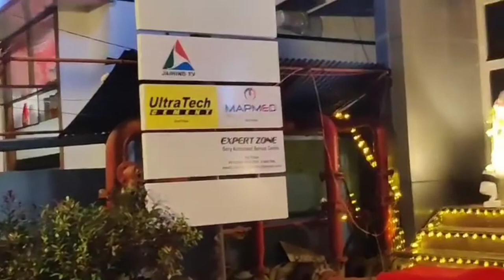ഇതാണ് നുമ്മ പറഞ്ഞ കോഴിക്കോട്ടെ cafe....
From Cafe Wox

"Classic Cafe with freshly brewed coffee, snack meals, fast food, desserts and more. The best place in the city to grab espressos, lattes, burgers, sandwiches, fried chicken and cakes."

kozhikode_PT USHA ROAD-4TH GATE

cafe wox
the happy bonding
route link:
Ocean Builders
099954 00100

￼A cool warm café’ hangout on the way to Thamarassery, where you get mesmerized by the aroma of freshly brewed coffee,
plenty of good food topped with a choice of crunchy fried chicken, BBQ, grilled sandwiches and burgers.

Opening Hours

Monday10:00 - 23:45Tuesday10:00 - 23:45Wednesday10:00 - 23:45Thursday10:00 - 23:45Friday10:00 - 23:45Saturday10:00 - 23:45Sunday10:00 - 23:45

Telephone

Services

 Delivery

 Catering

 Groups

 Kids

 Outdoor

 Reserve

 Takeout

 Waiter

Specialties

 Coffee

 Dinner

 Drinks

Alerts

Be the first to know and let us send you an email when Cafe Wox posts news and promotions.